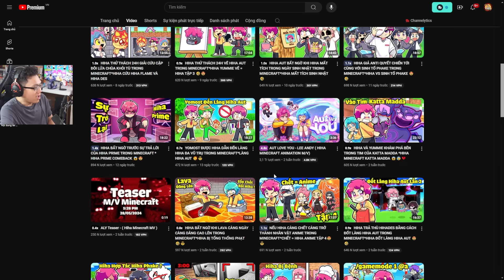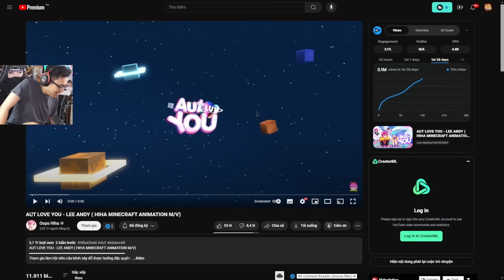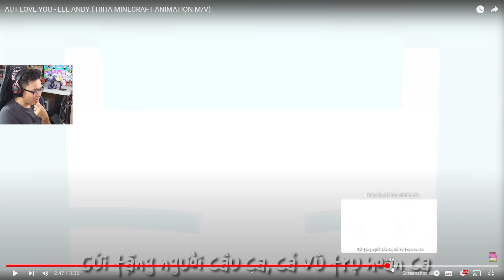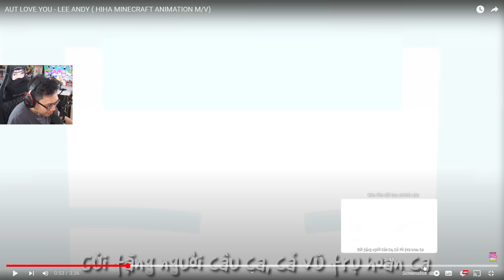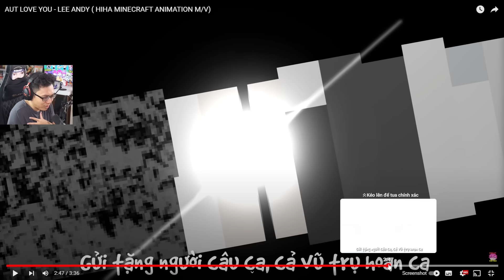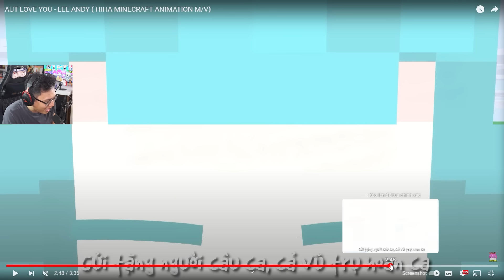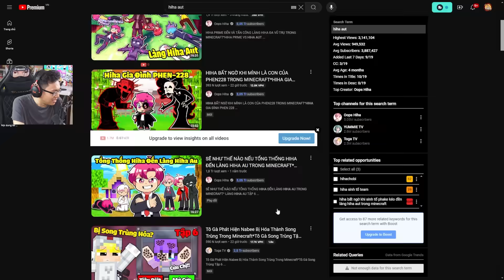Ở Mọi Vũ Trụ, YouTuber Này Đều Yêu Bạn Gái (người mà bạn ko có)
Mình là Sơn Đù, và đây là reaction về AUT LOVE YOU - LEE ANDY ( HIHA MINECRAFT ANIMATION M/V)! Trong video này, YouTuber Minecraft nổi tiếng @OopsHiha đã kể một câu chuyện về tình cảm của mình với người bạn gái @sinhto.yummie ở cấp độ đa vũ trụ, vũ trụ nào phiên bản Hiha nào thì cậu ấy cũng luôn yêu bạn gái mình!! Ở Mọi Vũ Trụ, YouTuber Này Đều Yêu Bạn Gái (người mà bạn ko có) như thế nào, hãy xem đến cuối video để biết nhé!
♦️ĐĂNG KÝ CHO SINH TỐ TEAM ♦️ :
Theo dõi những mạng xã hội của mình